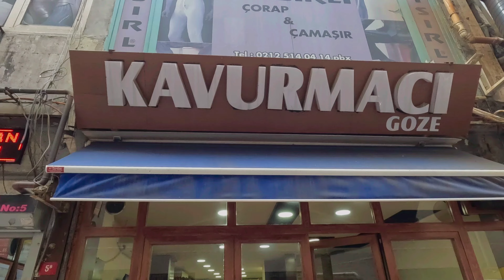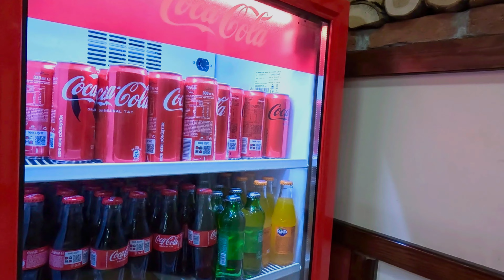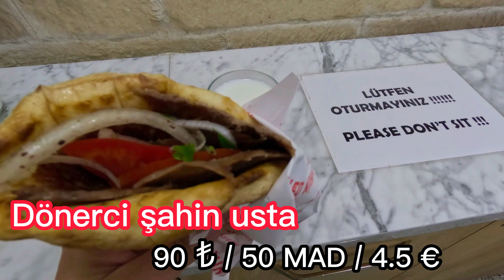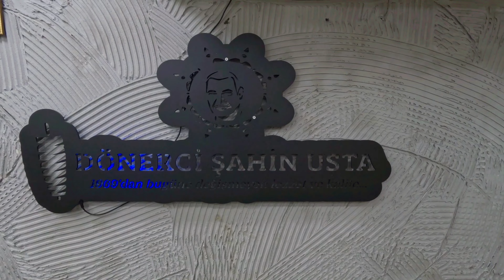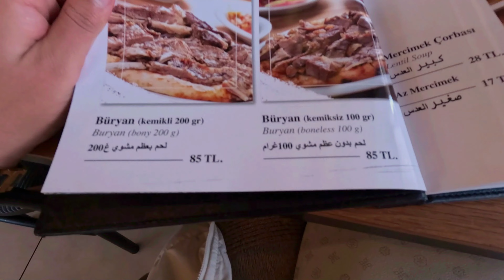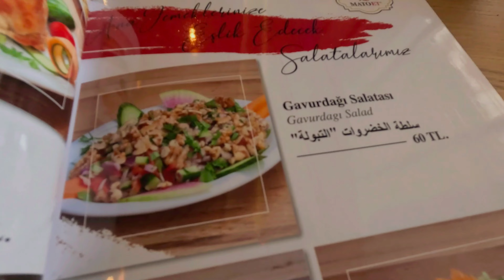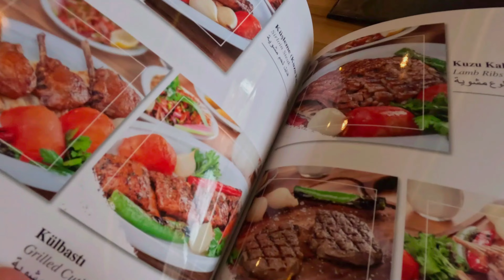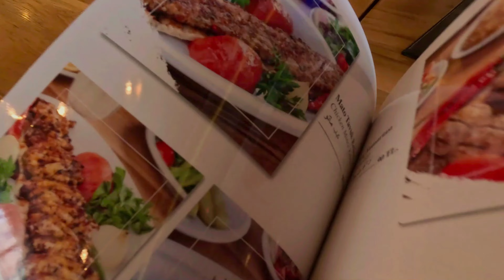أفضل مطاعم لحم بإسطنبول🇹🇷الجودة بأثمنة معقولة لن تندمو عليهاThe best meat restaurants in Istanbul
أتمنى ان يعجبكم الڤيديو لاني حاولت تقاسم معكم أحسن المطاعم المعروفة و التي تستحق الذهاب اليها و اكلها لذيذ و أثمنتها معقولة :

المطعم 1:
Kavurmacı Goze
مطعم صغير يقدم طبق واحد لحم ومرافقه البرغل او الارز المطبوخ بالزبدة يبقى لك الاختيار مع سلطة و عيران منزلي او مشروبات غازية ، صراحة لم اتذوق لحم بمثل طعم هذا المطعم اكتشاف رائع و سعره جيد مقارنة مع الخدمة

العنوان:
Hobyar, Zaman Hanı, Fındıkçı Remzi Sk. No:5 D:B, 34112 Fatih/İstanbul

المطعم 2:
Dönerci şahin usta

لى الرغم من صغر حجم المطعم إلّا أنّه يُقدّم ألذ وأطيب شاورما على الإطلاق وأكثر ما يُميز الشاورما لديهم الخبزة المصنوع منها الساندويش، وذلك بسبب غمسها بدهن الشاورما قبل تحضير الساندويش.

العنوان:
Mollafenari, Kılıçcılar Sk. No:5, 34120 Fatih/İstanbul

المطعم 3:
‏Mato Et Restaurant
صاحب اللحم المدفون في بئر الفحم

العنوان:
‏Zeyrek, İtfaiye Cd. No:4, 34083 Fatih/İstanbul
الموقع على الخريطة:

المطعم 4:
‏Şehzade Cağ Kebap
يٌعد مطعم شهزاد جا كباب واحد من أشهر المطاعم المحلية المٌتخصصة بعالم الكباب والمشاوي في مدينة إسطنبول، والذي يٌقدم شوارما على الفحم، بالإضافة إلى السلطات والمٌقبلات الشهية.

العنوان:
‏Hoca Paşa, Hoca Paşa Sk. No:6 D:4, 34110 Fatih/İstanbul

توقيت العمل:
يوميا من 11 صباحا الى 10 مساءا ماعدا يوم الأحد

المطعم الذي لم اتكلم عليه في هذا الڤيديو لكن ايضا يتوفر
على لحم لذيذ وسبق ان صورته لكم :

Güvenç Konyalı

مطعم كونيالي في منطقة سيركجي مطعم شعبي واكله لذيذ  يتميز بلحم الفرن المطبوخ بطريقة رائعة والفطائر يستحق الزيارة.

العنوان:
Ankara Cad, Hocapaşa Hamamı Sk. No: 4, 34110 Fatih
الموقع على الخريطة: